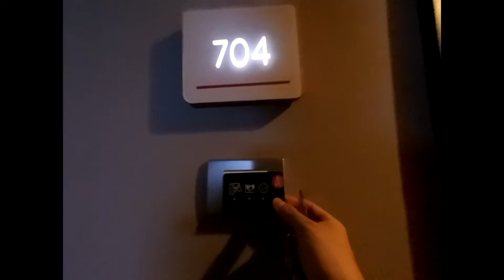Tune Hotel Taiping, Perak HD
Tune Hotel Taiping HD

No. 67, Taiping Centre Point Susur Larut, Persiaran Taiping, 34000 Taiping, Perak, Malaysia

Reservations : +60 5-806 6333